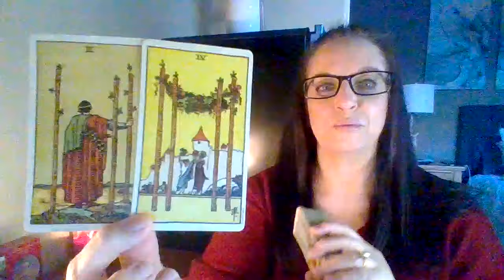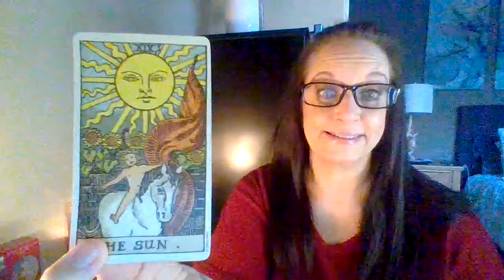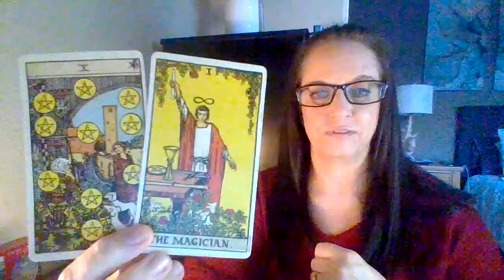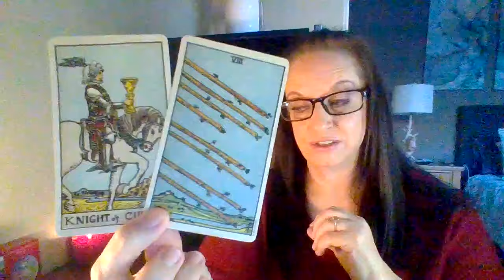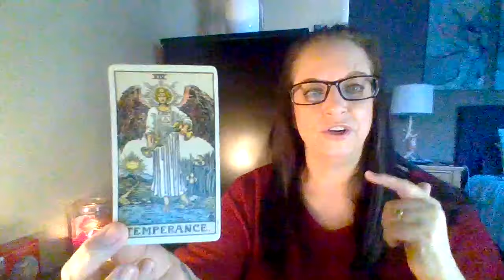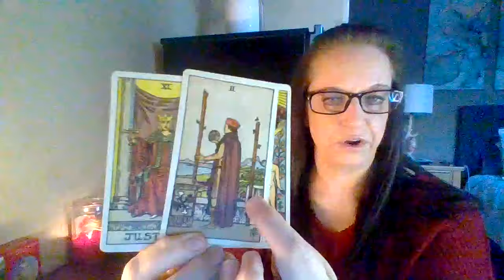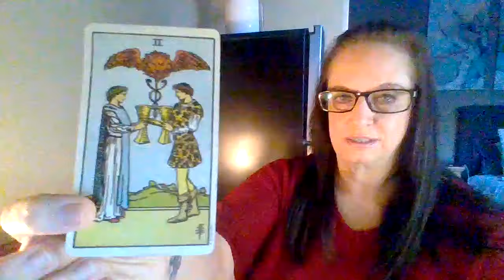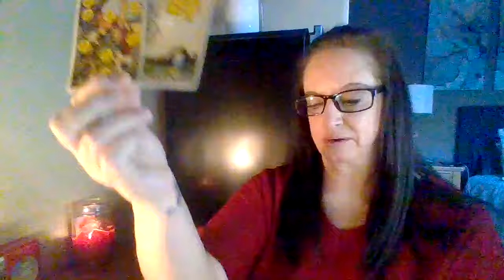Who am I reading for? 👀 A truth is about to be revealed... suddenly! And its better than you think.